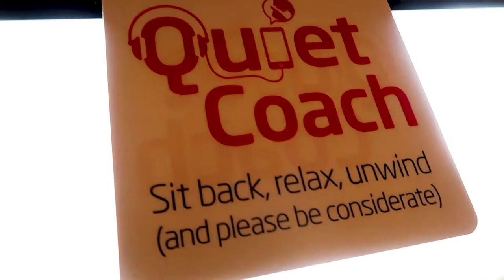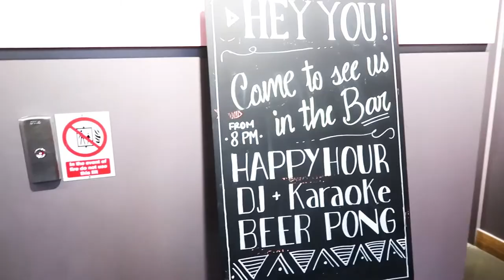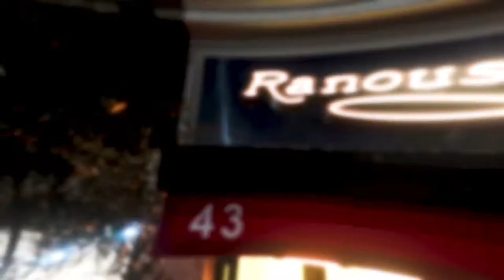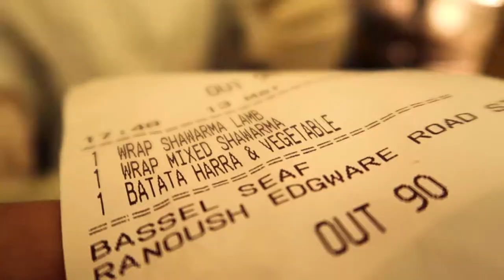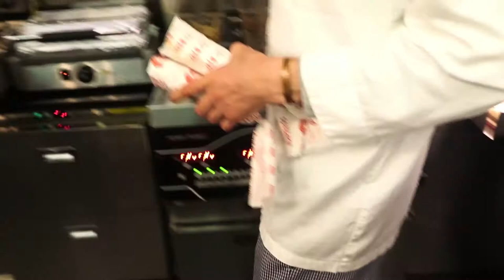Our first day in London - THE GENERATOR HOSTEL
Back in London, after 10 years.. i miss you already London.
We head to London from Leeds on a 2 hour train ride with Virgin trains, and it's a short walk to the Generator hostel.
I only booked it because it was cheaper than booking the flight only, my intention was to save some money on the package and book a hotel.. however, Daniel was excited about his first hostel experience.
we then walked from Russel square to Edgeware rd, for some awesome food, then shopping at Selfridges, down to oxford circus, down Regents street, Piccadilly Circus, Leicester Square, Covent Garden, then back up to Russell square for a little night time partying at the Generator hostel.

Music